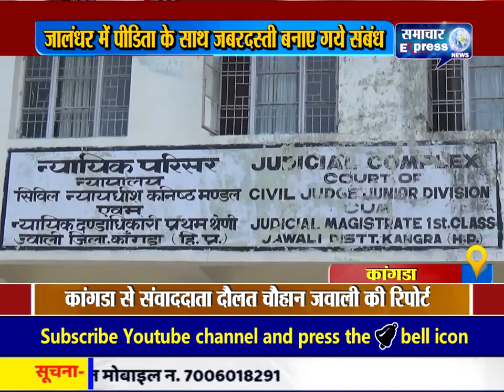कांगडा में दुष्कर्म के आरोपी को धर दबोचने में पुलिस ने की सफलता हासिल